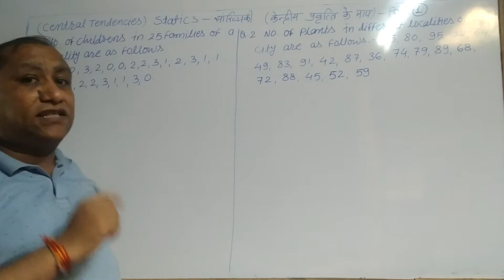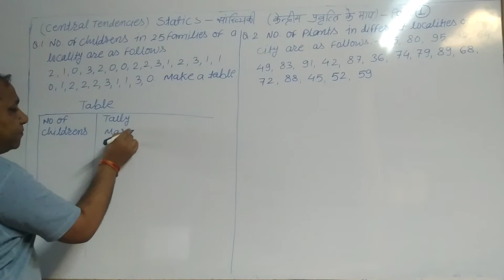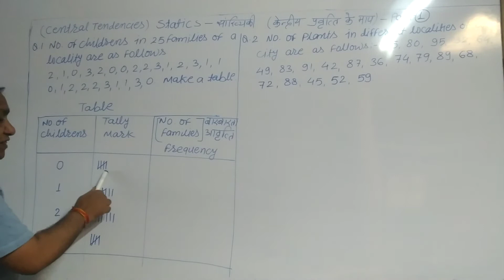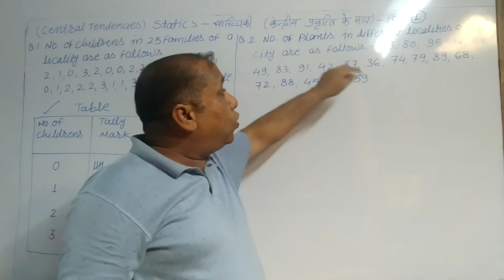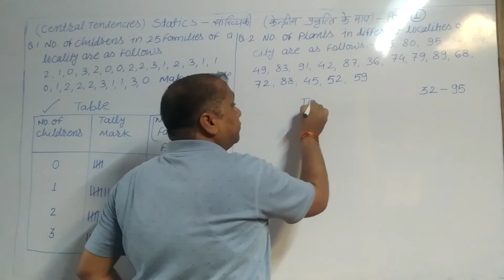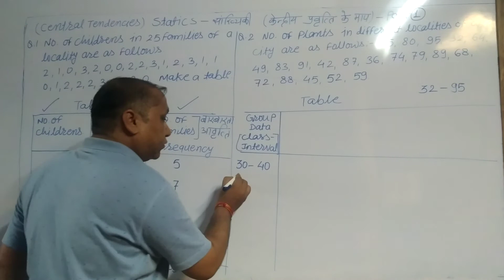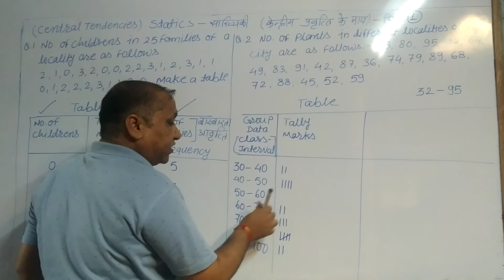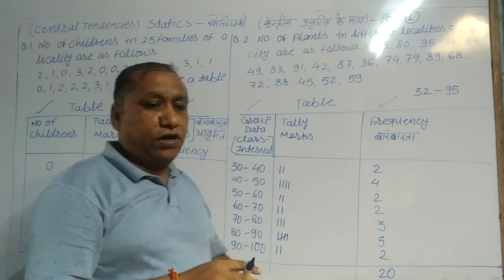Mathematics 34 Statics part 1 Table making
Mathematics - Statics (Tabulation). Rainbow kids educational series. A best way to learn mathematics for kids, students, boys, girls, children, male, female and parents. A better way to stay at home in lock down situation for all age groups.

गणित - सांख्यिकी (स्टेटिक्स) (सारणीकरण)। Rainbow kids की शैक्षिक श्रृंखला। बच्चों, छात्रों, लड़कों, लड़कियों, बच्चों, पुरुष, महिला और माता-पिता के लिए गणित सीखने का सबसे अच्छा तरीका। सभी आयु समूहों के लिए लॉक डाउन स्थिति में घर पर रहने का एक बेहतर तरीका।

ganit - stetiks (saaraneekaran). indradhanush bachchon kee shaikshik shrrnkhala. bachchon, chhaatron, ladakon, ladakiyon, bachchon, purush, mahila aur maata-pita ke lie ganit seekhane ka sabase achchha tareeka. sabhee aayu samoohon ke lie lok daun sthiti mein ghar par rahane ka ek behatar tareeka.